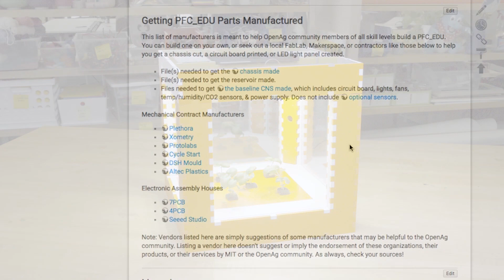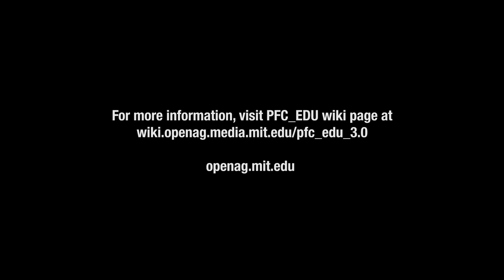Personal Food Computer v3.0 - the "PFC_EDU"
The "PFC_EDU" is the latest version of an open source Food Computer™,  created by the MIT Open Agriculture Initiative and designed with and for educators working in formal and informal education (e.g. libraries, schools, museums).

It can be built, used, modified and hacked by nerdfarmers around the world who are helping create healthier, more engaging, and more inventive future food systems.

More about the MIT Open Agriculture Initiative: openag.mit.edu